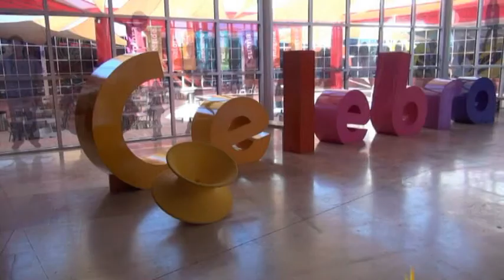Rodanoticias Rodateca Francisco Ezquivel y Ximena Colomo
Reporteros Francisco Ezquivel y Ximena Colomo
Entorno Rodateca